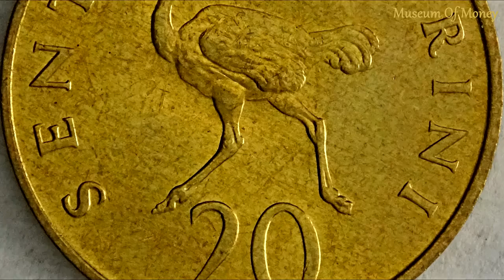Tanzania 20 Senti 1979 Coin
This is a 20 Senti coin from Tanzania and was minted for 1979. I zoomed in on the coin to show the great detail of it. Thank you and have a great day from Museum Of Money.